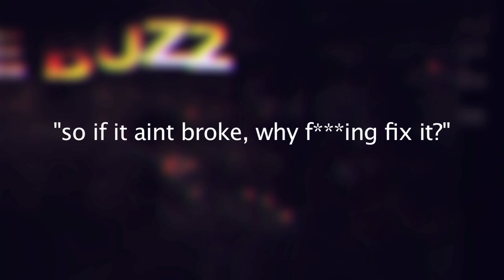Katy Perry had to 'Smack Herself' - The Buzz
Katy Perry opened up about her divorce from Russell Brand, saying that she had to smack herself before going on stage, to hold it together.